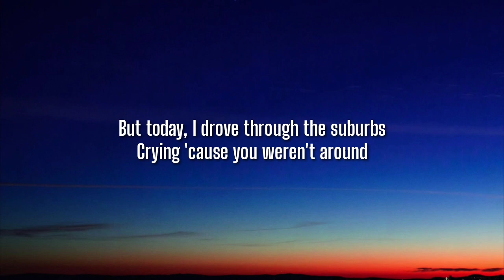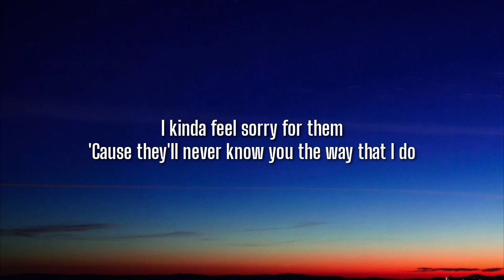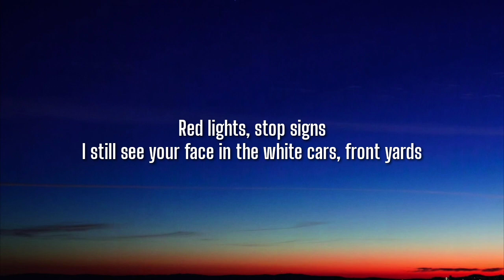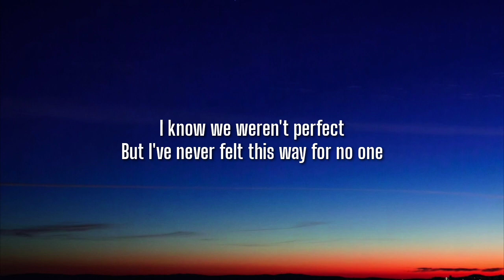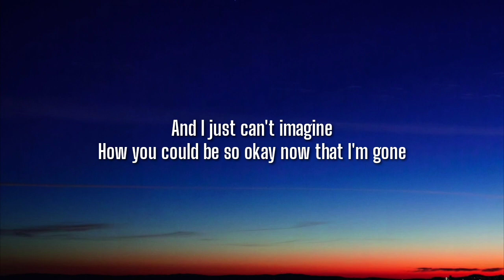Olivia Rodrigo - ​drivers license (Lyrics)